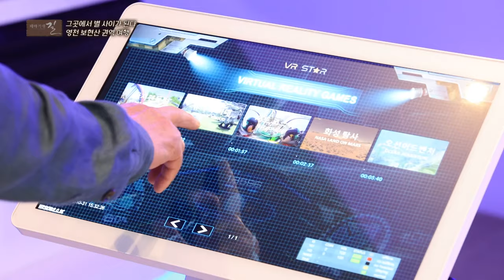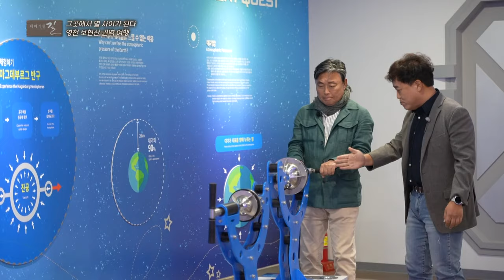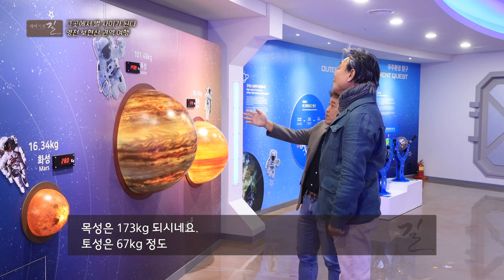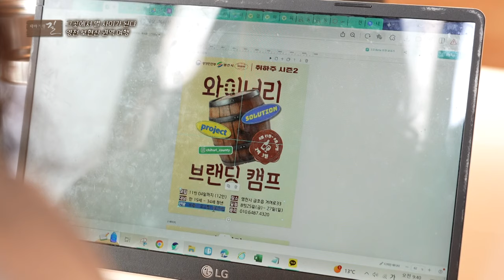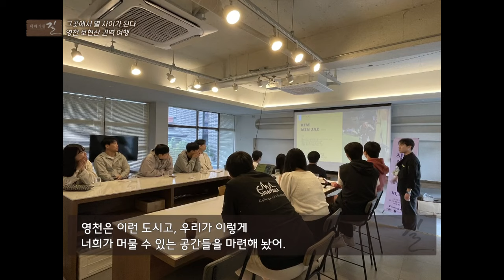영천 보현산 권역 여행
오늘 테마기행 길에서 찾아간 곳은 영천

보현산 댐의 롱다리로 탐방로 따라 걷기 좋은 출렁다리와

피곤한 하루를 풀어주는 아로마테라피와

이색적인 레포츠를 체험할 수 있는 산림레포츠체험관까지!

가을의 끝을 영천 여행으로 함께 떠나보세요!